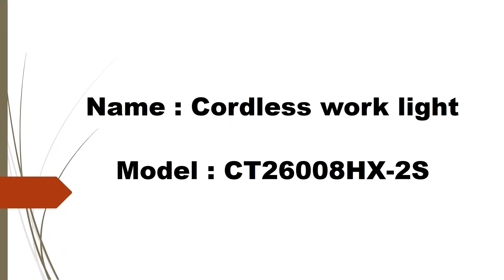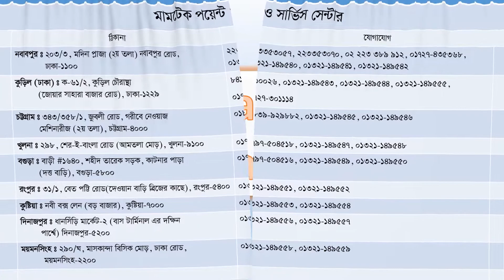How To Use Cordless Work Light | Crown | CT26008HX | Mamtech Associates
Name : Cordless Work Light
Model : CT26008HX
Brand : Crown

Specifications :
Battery type : Lithium-ion
Rated voltage : 20 V Max. *
Max. tilt angle of swivel head : 270°
Lighting duration, approx. (depending on battery capacity):
- 2 Ah     ~12 h
- 4 Ah     ~24 h

এন্ড্রোয়েড এ্যাপস :
শুধুমাত্র এন্ড্রোয়েড ফোনের জন্য Play Store for (Android) :

আইফোন এ্যাপস :
শুধু মাত্র আই ফোন এর জন্য Apple Store for (iPhone) :